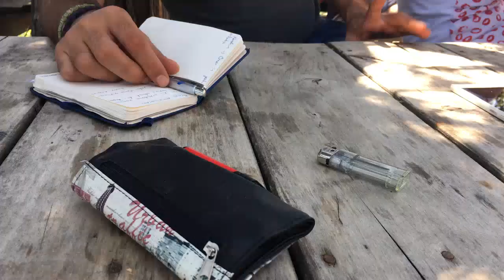kızılkaya yeni dünya derneği